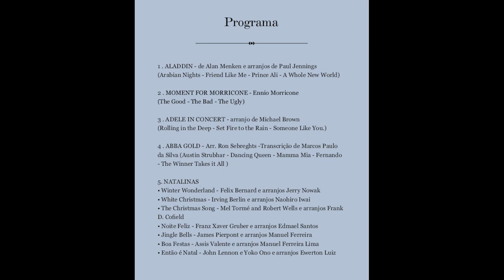Banda Sinfônica da Fames - Teatro Glória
Banda Sinfônica da Fames
Concerto "Nascer... Renascer"
22 de dezembro de 2021 - Teatro Glória
Vitória, Espírito Santo.
Faculdade de Música do Espírito Santo